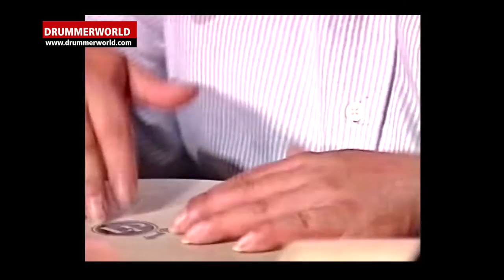Giovanni Hidalgo: The Great Percussion Solo with Chucho Valdes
Chucho Valdes Octet - Jazzopen Stuttgart - 1999 - VHS Video and Sound carefully digitalized and restored in the Schnitterweg Studios Switzerland - from the official jazz archives of Andreas Lüscher in Mexico#